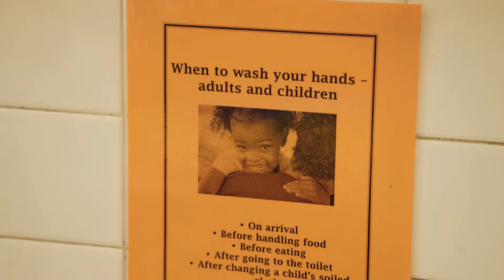The physical demands of taking care of people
Michaela and Adam are committed to their jobs caring for clients, ensuring they take steps to keep themselves safe too.